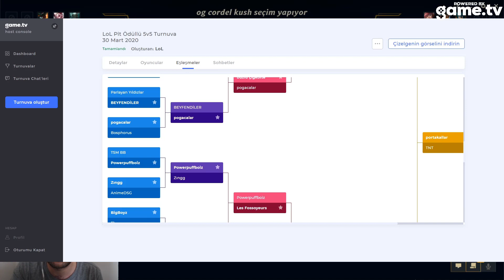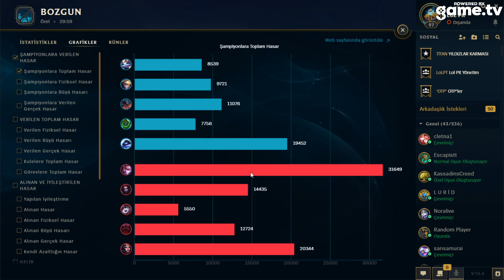TR CHALLENGER 1.SİNİN TAKIMI VS EUW GRANDMASTER TAKIM! KiM ALIR? GAME.TV / TOURNEY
🔽 Ekipmanlarım 🔽
EKRAN KARTI ►ASUS ROG STRIX RTX 2070